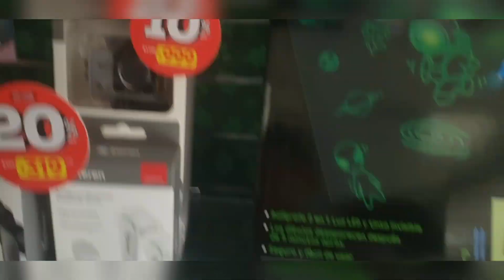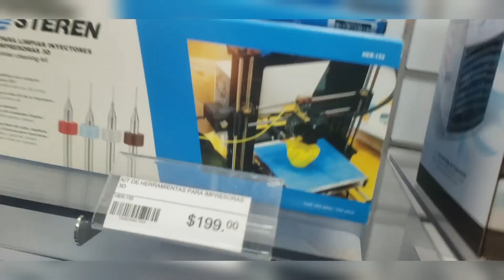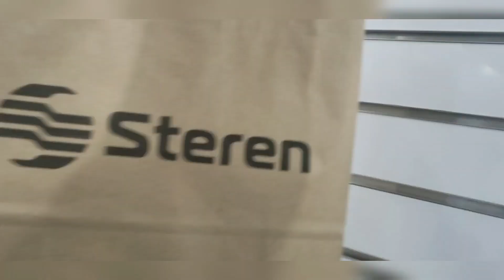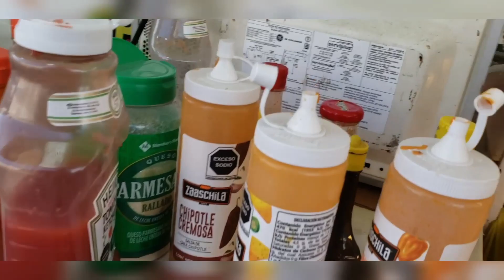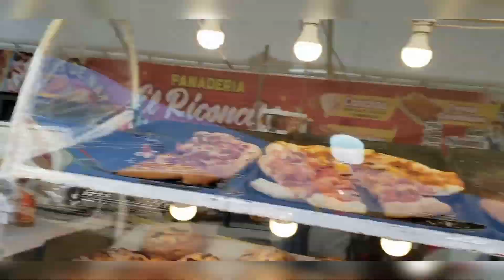¡Nos compramos la nueva Alexa Echo pop! 😱 | ¿Funcioná bien? | VLOG con palomix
Hoy fuimos al centro de Cd juarez a buscar donde comprar la alexa echo pop

manu_lpz18